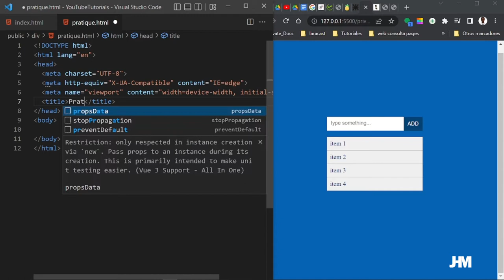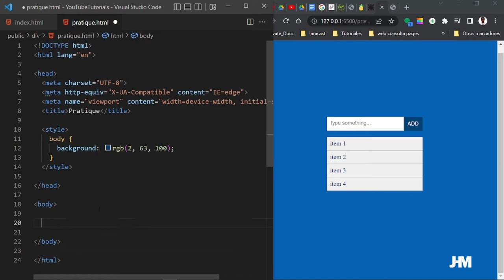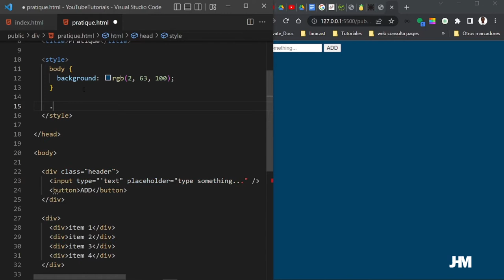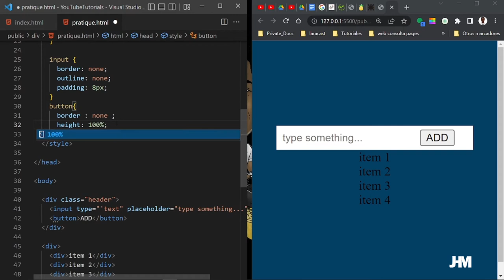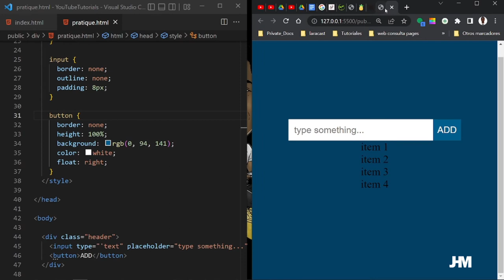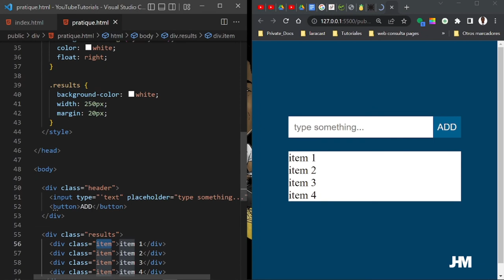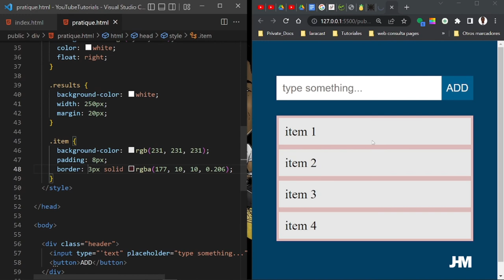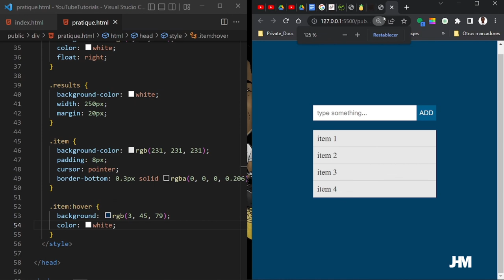DIV | MARGIN | PADDING | PRATIQUE HTML CSS | JH MESSEROUX | APRANN PWOGRAME AN KREYOL | PART 02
LOT VIDEO KAP ITIL OU

Pa neglije abone ,pataje ,like pouw pa pèdi bèl e bon jan enfo sa yo